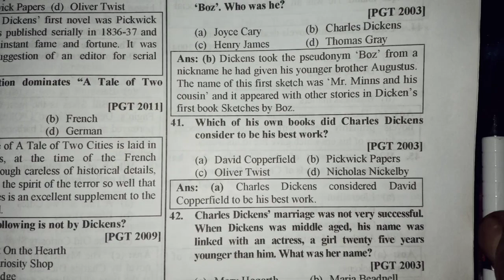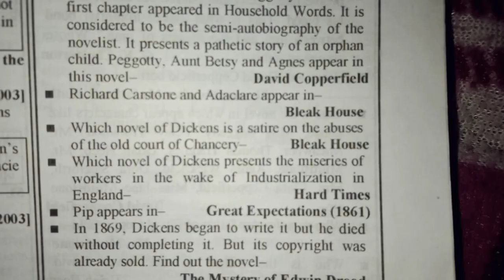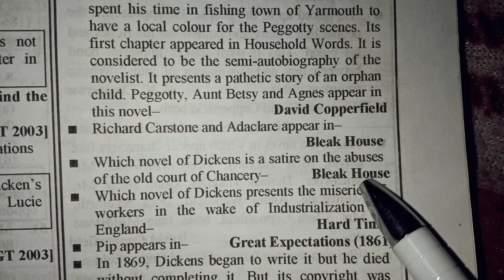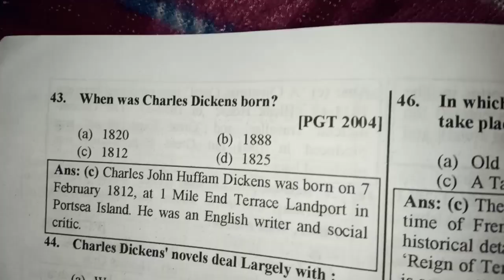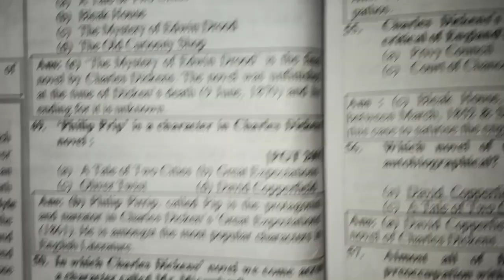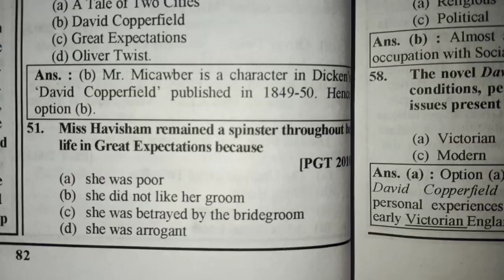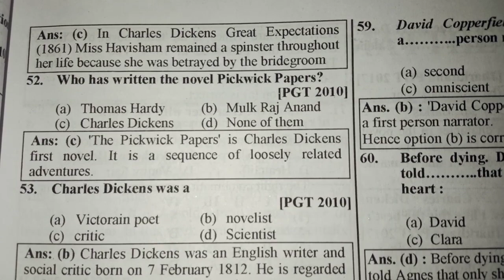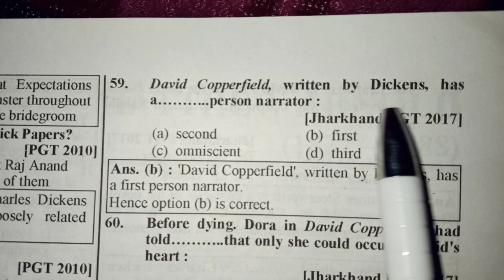Charles Dickens imp questions 5th part by Anand sir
Charles Dickens imp question 5 th part by Anand sir